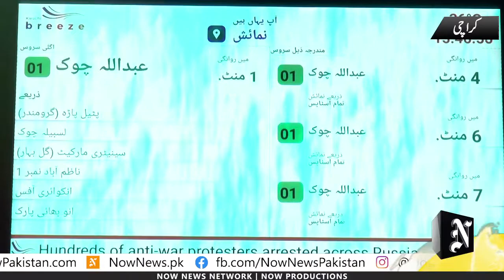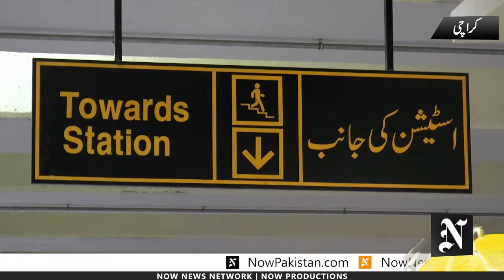Green Line Bus Service | Succeed or Failed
Host: Naveed Ali